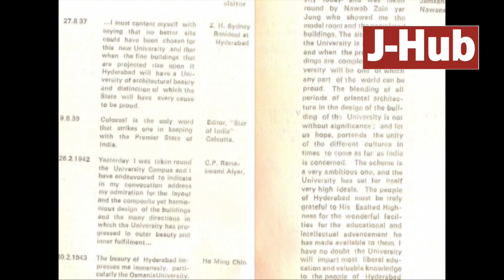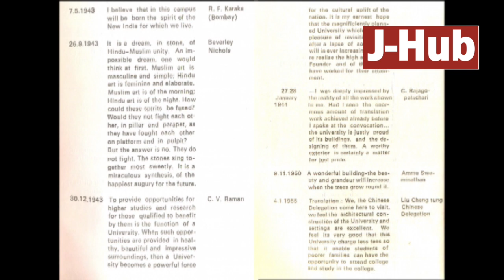Osmania Arts College : A marvel structure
The University college of Arts and Social Sciences building of Osmania University has its unique architectural  structure which makes it stand apart from all the other historic structures.